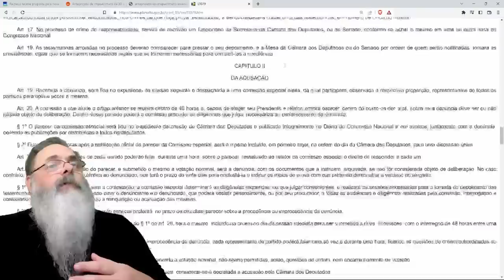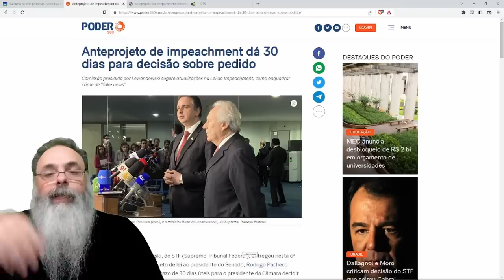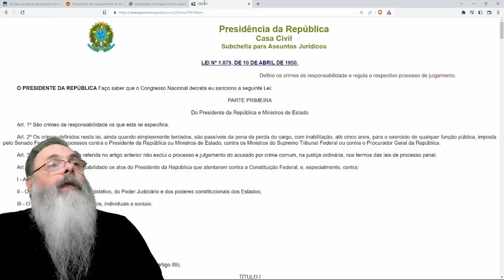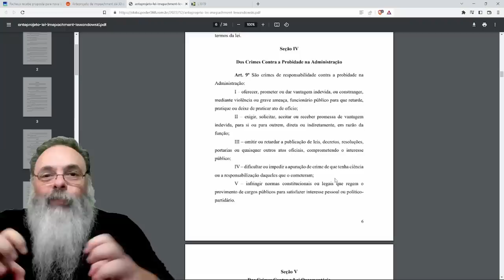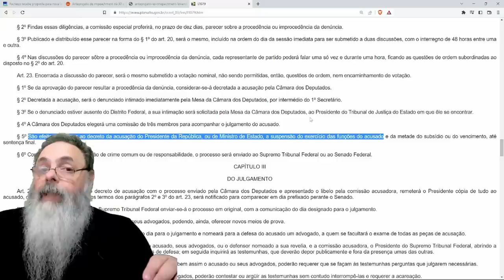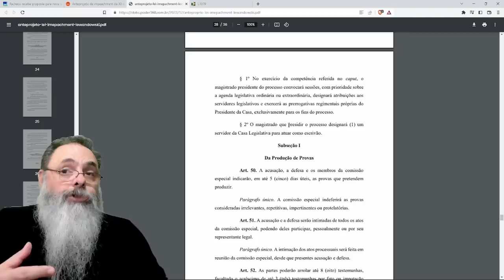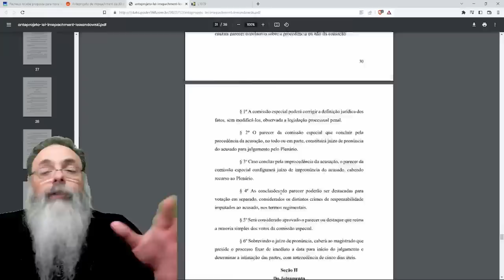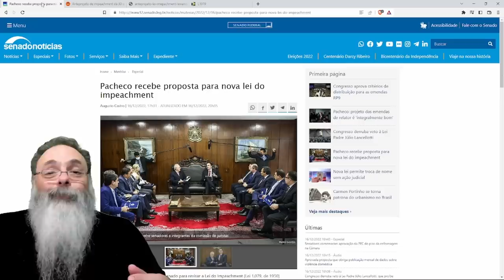NOVA lei do IMPEACHMENT parece que FOI FEITA para PEGAR BOLSONARO e agora QUER PROTEGER LULA